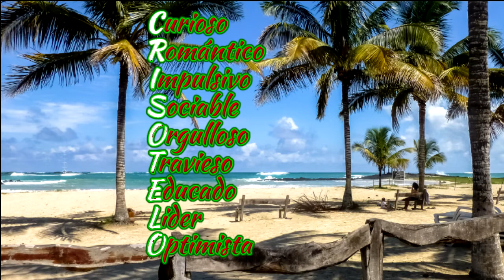Felicitación Nombre Hombre CRISÓTELO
Felicitación Nombre Crisótelo
con Isabela (Puerto Rico)
Día Celebración Onomástica Abril 22